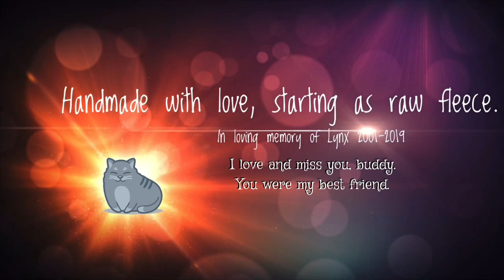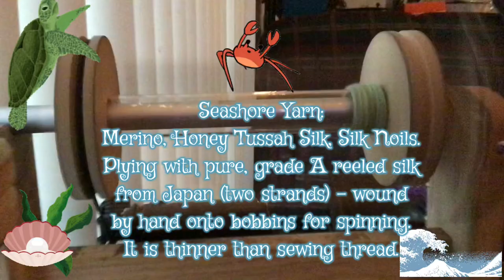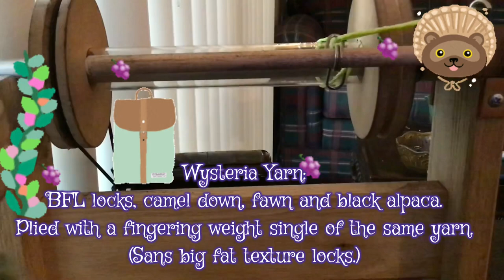Fleece to Loom, prepping handspun yarns for a big weaving project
Just a small taste of the work it takes to go from raw fleeces to yarn ready for weaving.  All the fleece/silk is hand-dyed with vegetable dyes - indigo, cochineal, turmeric and yellow onion skins.  There are three merino wool skeins dyed in green Japanese mud dyes featured near the end when I get all the project yarn together.  Browns and blacks are the natural color of the fleece itself.  I also used eri silk and honey tussah mixed into a special tri-breed wool and paco vicuña in some yarns.  Fleeces are scoured, dyed, carded, spun, and finally woven all by hand, by me.